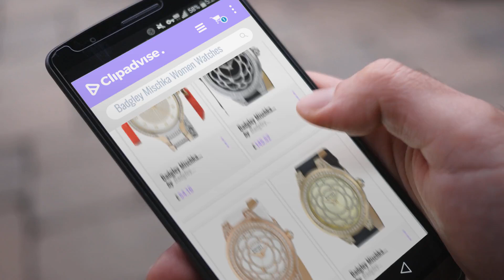10 Best Selling Badgley Mischka Women Watches [2018 ]: Badgley Mischka Women's BA/1375SVTT Swarovski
Black Friday / Cyber Monday Badgley Mischka Women's BA/1375SVTT Swarovski Crystal Accented Two-Tone Bracelet Watch by Badgley Mischka

Black Friday / Cyber Monday Badgley Mischka Women's BA/1331BKBK Swarovski Crystal Accented Silver-Tone Black Leather by Badgley Mischka

Black Friday / Cyber Monday Badgley Mischka Women's BA/1330WTRG Swarovski Crystal Accented Rose Gold-Tone and White by Badgley Mischka

Black Friday / Cyber Monday Badgley Mischka Women's BA/1330CHBK Swarovski Crystal Accented Gold-Tone and Black Leather by Badgley Mischka

Black Friday / Cyber Monday Badgley Mischka Women's BA/1302WMGD Swarovski Crystal Accented Curved Rectangle Shaped by Badgley Mischka

Black Friday / Cyber Monday Badgley Mischka Women's BA/1212RGWT Swarovski Crystal Accented Rosegold-Tone White Leather by Badgley Mischka

Black Friday / Cyber Monday Badgley Mischka Women's BA/1212MPGD Swarovski Crystal Accented Gold-Tone Leather Strap by Badgley Mischka